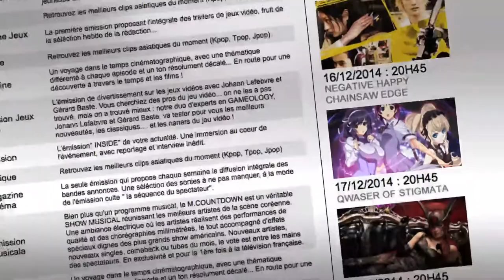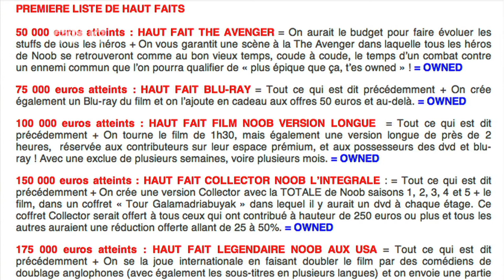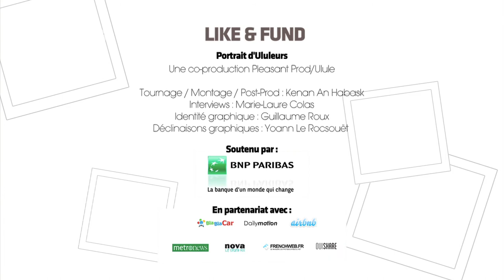[GONG] "Like & Fund" - L'importance de bâtir une communauté en amont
Apprenez en plus sur le Crowdfunding avec ULULE et GONG.

A découvrir dans l'émission des exemples de projets financés grâce au crowdfunding dans la rubrique « portrait d'Ululeur ».
Et pour préparer sa campagne de financement participatif, la rubrique « le conseil du jour » donne toutes les ficelles pour une levée de fonds réussie.

Quelques exemples de conseils abordés dans les émissions…

- Les 3 questions à se poser avant de lancer son projet
- Travailler l'univers visuel du projet
- Bâtir une communauté en amont
- Comment définir un budget réaliste
- Communiquer de façon positive

…à retrouver dans LIKE & FUND, le nouveau rendez-vous exclusif sur le crowdfunding.